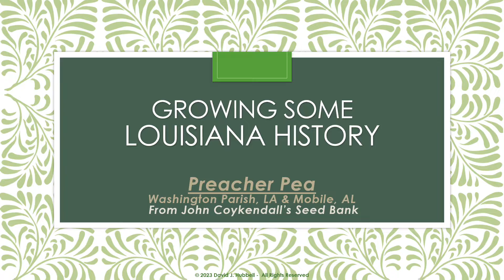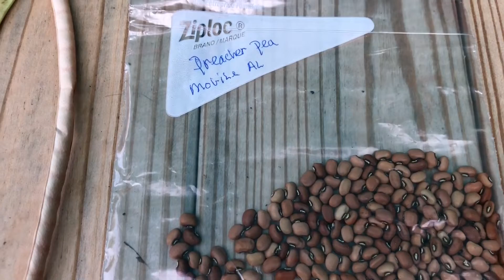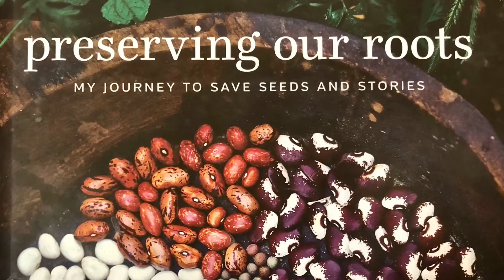Growing Some Louisiana History© - Preacher Pea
My latest episode highlighting the Louisiana varieties I am growing. I'll share the history as I know it as well as any sources on how to get them that I have at the time of the video.

Southern Peas are near and dear to many folks' hearts. Here is one with ties from Mobile, Alabama and Washington Parish, Louisiana. I found these through one of the greatest seed savers of our time, John Coykendall. Mr. Coykendall is an internationally renowned horticulturalist and seed saver, is master gardener at Blackberry Farm in Walland, Tennessee.  I give a very brief overview on the common history of Mobile and New Orleans, as well as all the Gulf Coast, some of John Coykendall story, and where the pea got its name.  Additionally, we'll visit the ones I am growing in my backyard garden.

NOTE: Some mic issues in the garden, so quality is off, but you can still get an idea of the what the vine, flowers, pods, and peas of the Preacher Pea look like.

Do you have a special Preacher Pea memory? Did your Grandpa, Paw Paw, or Dad grow them? Did you get them from a favorite farmer? Do you grow them? Please share your memories in the comments below as well as your favorite way to eat them and why they are your favorite. Thanks!

Also please join us on Facebook at Mirliton. org as well.

More information on Mr. Coykendall can be found here at the Seed Savors site as well as how you can join their exchange and get these rare seeds